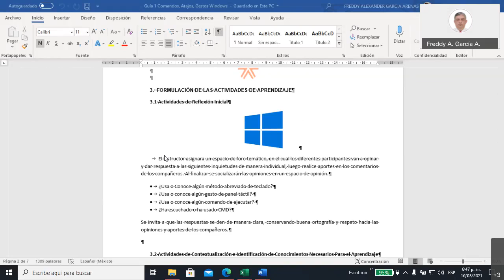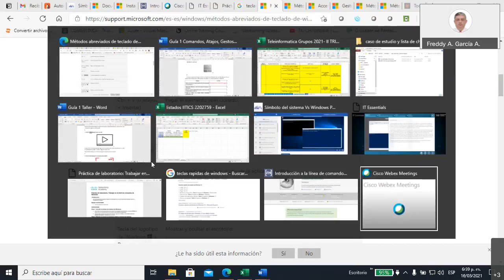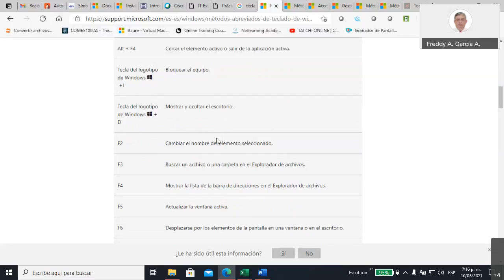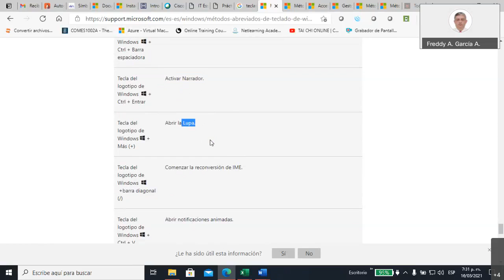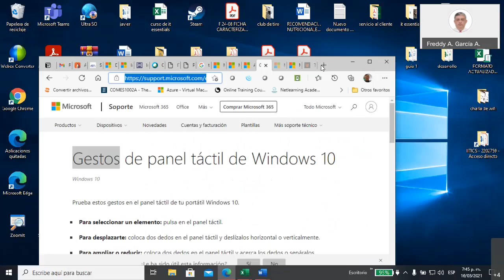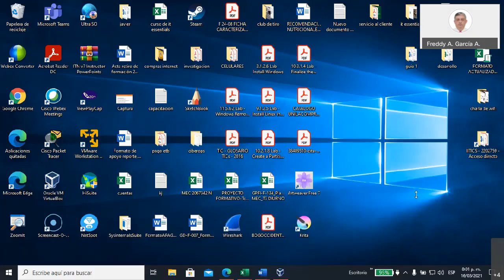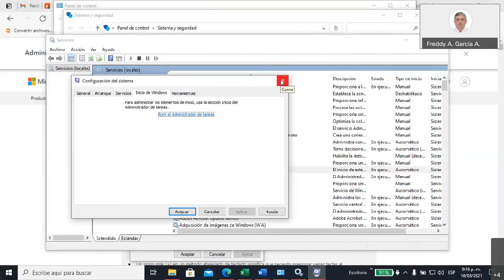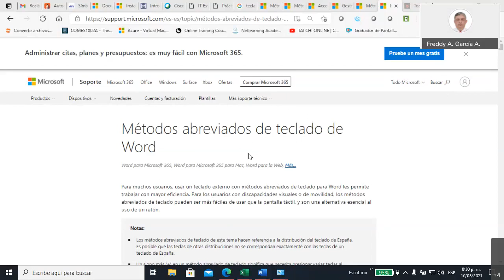Sesión martes 16 de Marzo 20210316